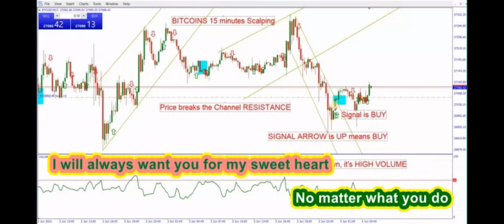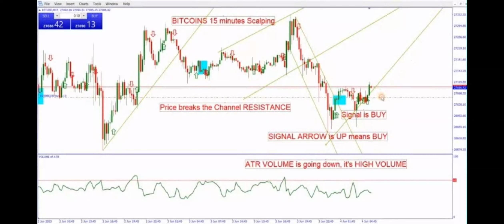Oh Carol Reggae Karaoke || Bitcoin Trading